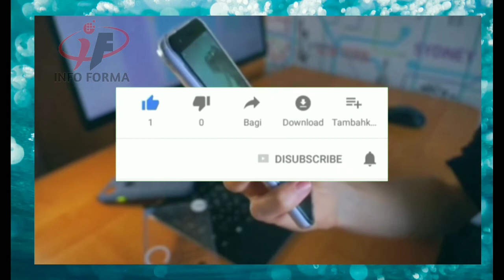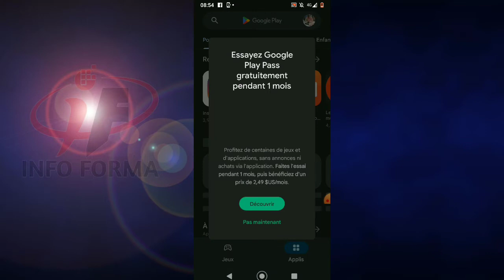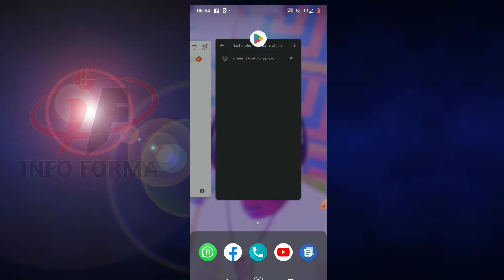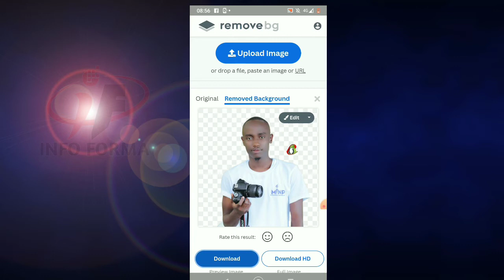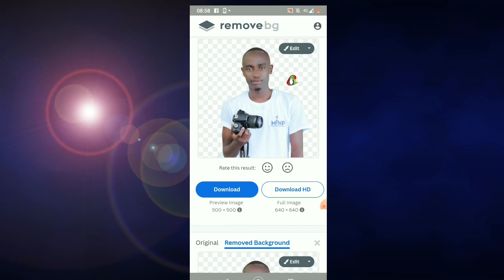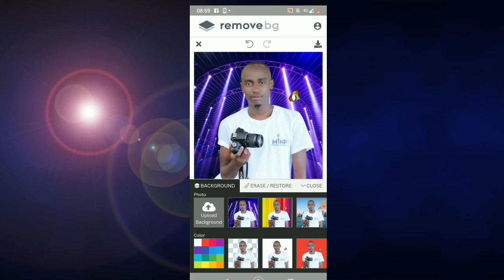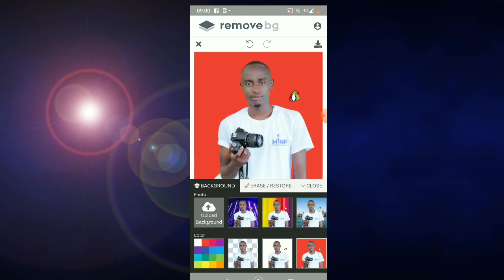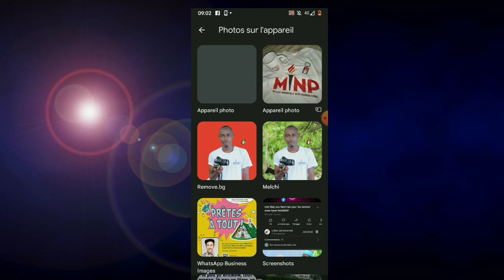Men nouvo fason ouka retire yon Backgraound nan Yon imaj sou telefòn ou